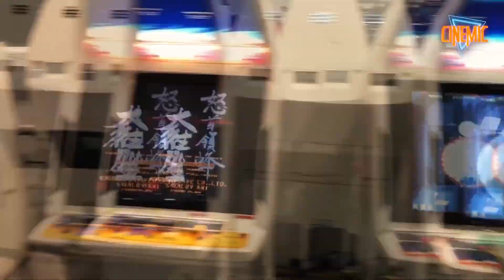Cinemic -Tour at A Video Game Con 2018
Big adventures at A Video Game Con! Check our recap of this great retro game con in New Jersey!

With the presence of AngryVideoGameNerd and TheImmortalJohnHancock